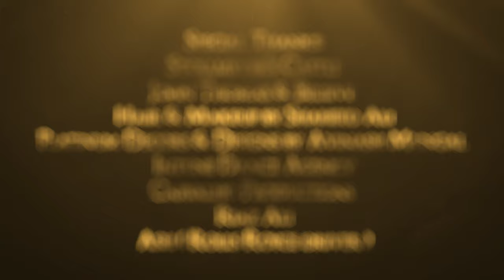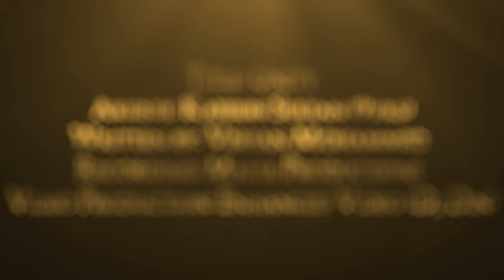Katelin Sultan - Unity [Official Music Video] (2024 Chutney Soca)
Artiste: Katelin Sultan
Title: Unity
Reigning CSM Queen
Written By: Vishan Mohammed
Recorded: Maha Productions
Video Production: Enhance Media Dinesh Maharaj
Fireone Fireworks Fx
Special Thanks:
Stollmeyer's Castle
John Michael Thomas
Hair & Makeup: Liquid Pretty Beauty Concepts
Platinum Decors & Designs By: Avinash Mungal
Intune Dance And Movement
Carvalho Productions
Vishan Mohammed
Riaz Ali
Ash ( Rolls Royce Driver )

MY CHANNEL CONSISTS ONLY:
• Chutney Soca
• Traditional Chutney
• Bollywood Cover
• Bollywood Remix
• Bhajans

• Artwork
• Mp3 File